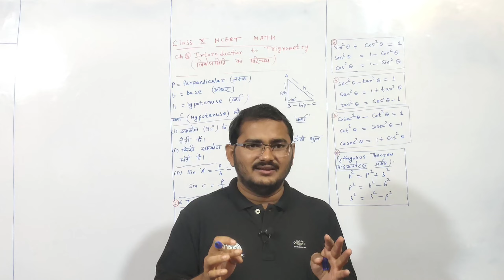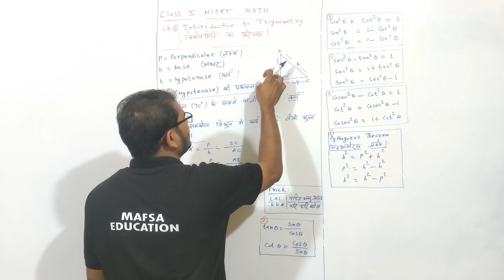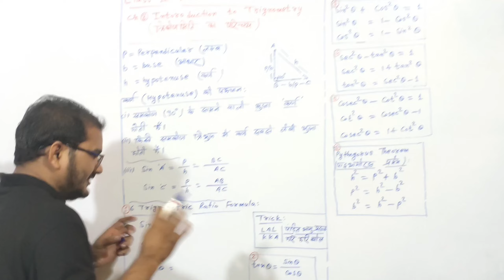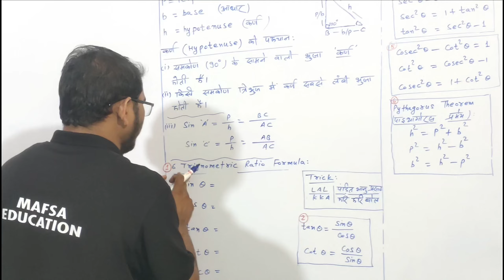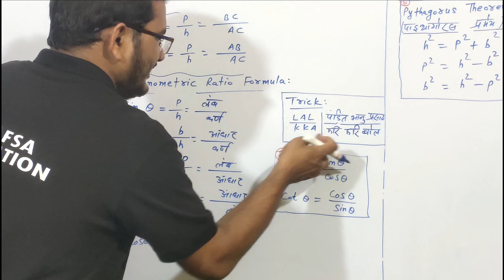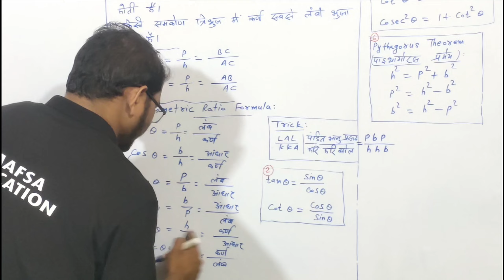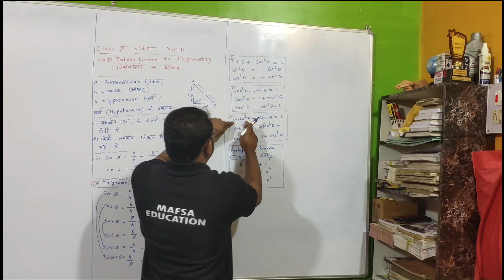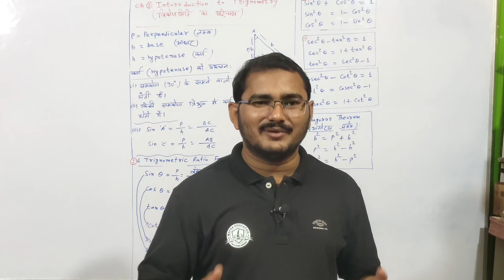Introduction to Trigonometry (त्रिकोणमिति का परिचय)